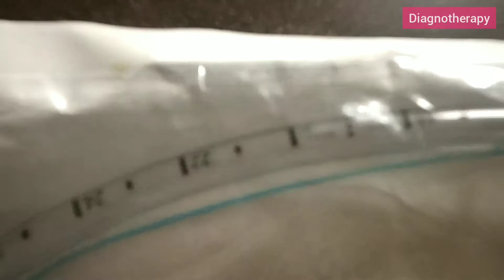What is the use of Laryngoscope | Biomedical Engineering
What is the use of Laryngoscope

Basic knowledge of use of Laryngoscope. The use comes with practicing incubation. The Laryngoscope may be used for inspection of vocal cord or incubation or for placing ET Tube for Invasive Ventilation.

Incubation is necessary for mechanical Ventilation.